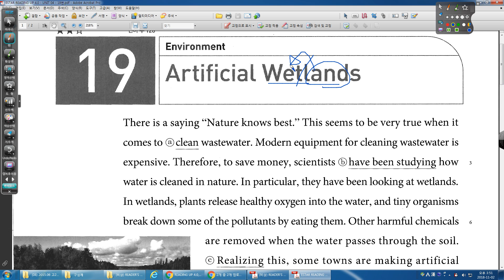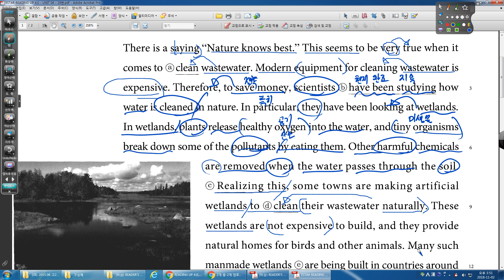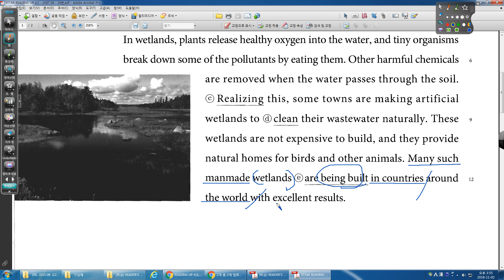READING UP 4 0 UNIT 04 19번